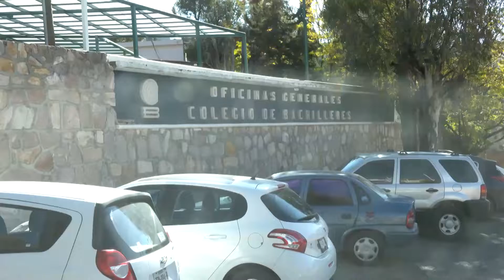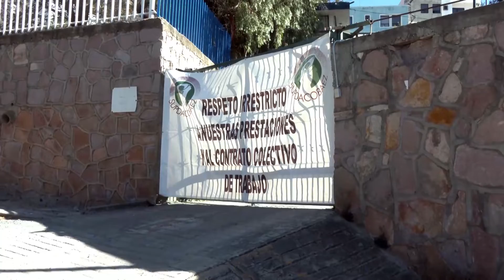Toma Supdacobaez oficinas centrales de COBAEZ, exigen respeto a su CCT.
Zacatecas, Zacatecas. – Integrantes del Sindicato Único del personal académico del Colegio de Bachilleres del Estado de Zacatecas (Supdacobaez), realizó la toma de las oficinas centrales del subsistema, parra exigir a la directora general Mirna Garza Ramírez, el respeto a su contrato colectivo de trabajo, entre los que destacan la publicación de tres convocatorias para promoción docente.

Además, denunciaron dos casos de presunto nepotismo por parte de la directoral general.

Finalmente informó que de no resolver los siente puntos de su pliego petitorio, estarán realizando un paro indefinido que abarcaría todos los planteles de este subsistema.